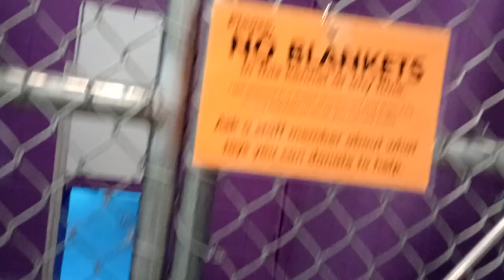Mac 3y Pet Id 930369 kennel 16 HSSAZ shelter maybe stomach full or yucky we simply lounge instead273